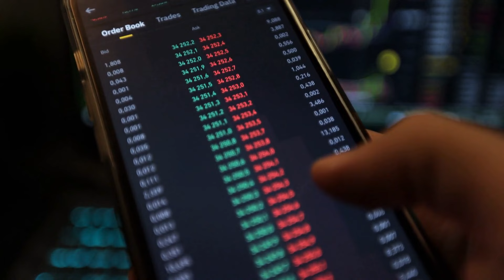曹操魏武揮軍，三國演義英雄譜；李清照詞中情，宋詞女子風流夢；張愛玲筆下紅塵，近代文學情愛縱橫：中國故事20240114